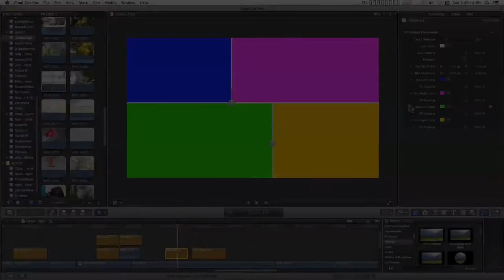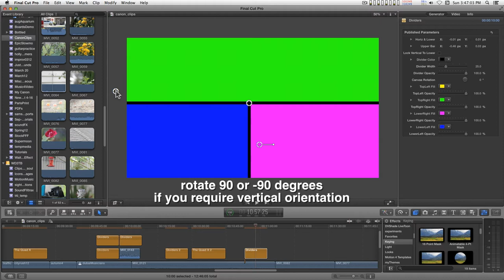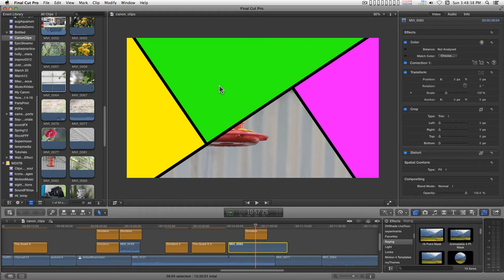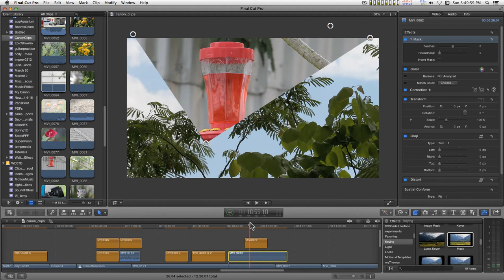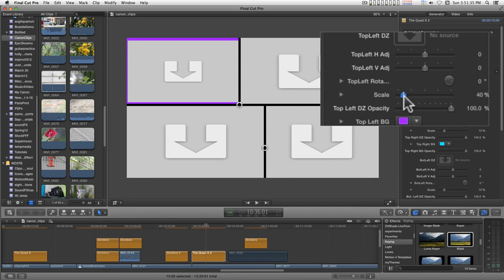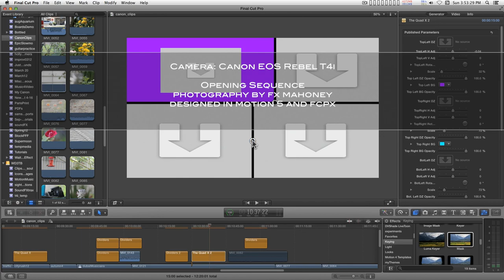Final Cut Pro Generators (FCPX templates/plugins): Dividers + The Quad X 2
Two useful generators.

Dividers will allow you to quickly and easily separate areas in your video for insets and/or titling (retro 60's/70's TV opening sequences.) Several features include individual color "backgrounds" (or overlays) with opacity control, line thickness, and rotation! OnScreen Controls to allow you to quickly set the lines (as well as rotate the set.) Need more than 4 sections? Stack this generator to create more. Dividers is fast, lightweight and versatile.

The Quad X is an extension of dividers. It features four drop zones which, by default, will always be centered within their respective sections (parameters to offset the DZs from their centered locations included, as well as opacities for each to facilitate fade in/out effects.) The Quad X is not capable of rotation however (at this time.)